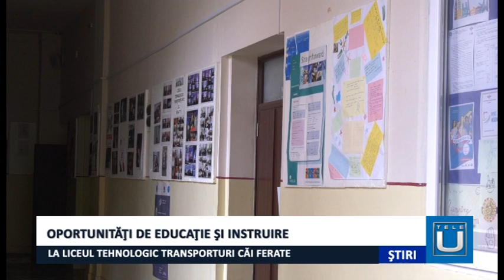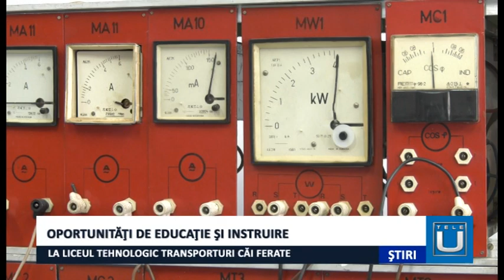OportunitATi de educaTie SIi instruire la Liceul CFR